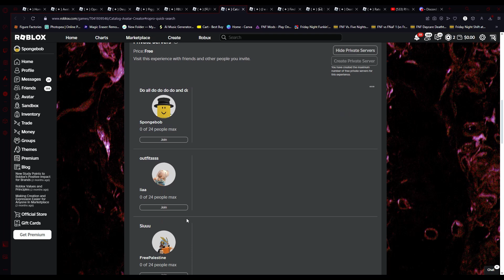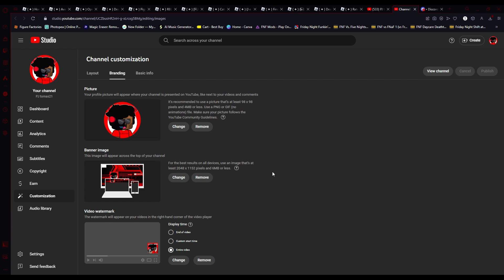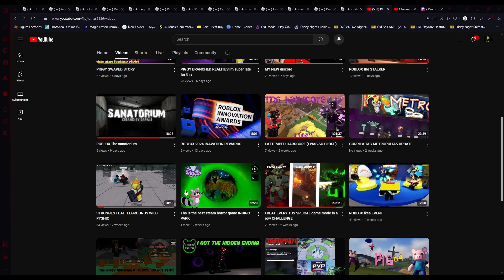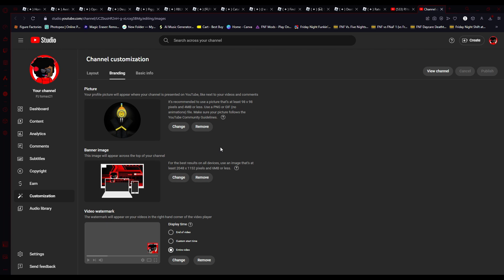THE END of an era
new profile is l better

MEDIA
its my good goal thank you see you in next video